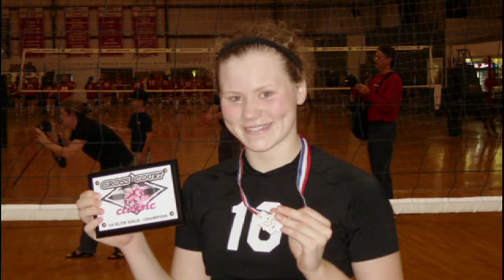Living for Zachary HeartBeats Gala Video 2011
Testimonial video from the 2011 HeartBeats Gala in Plano, TX.